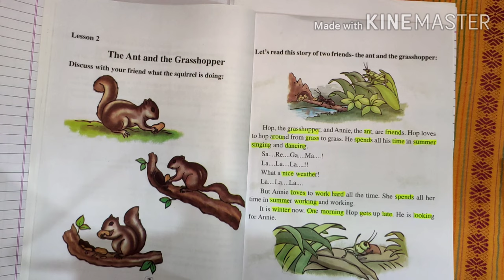Class 4 English Lesson 2 Bodo Medium